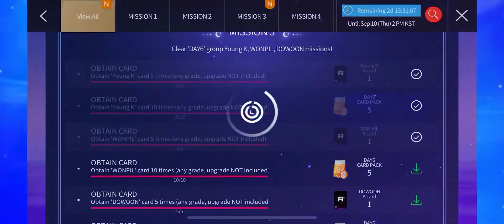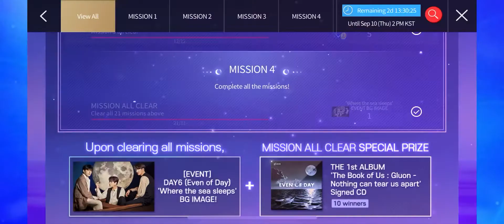Collecting all rewards from DAY6 (Even Of Day) New Arrival Event [SuperStar JYP]